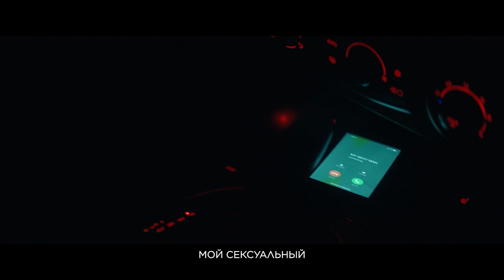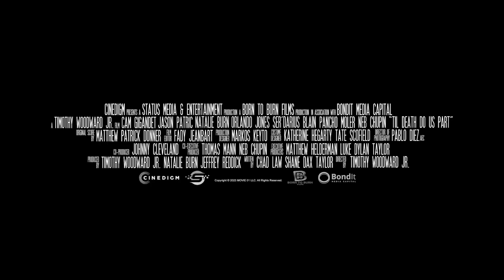Свадебная резня | Официальный трейлер | Скоро в кино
День свадьбы должен быть самым счастливым для каждой женщины. Но для молодой невесты ночь перед торжеством стала сущим кошмаром: бывший жених ворвался в уютный загородный дом, чтобы убить, прихватив с собой дружков-головорезов. Для невесты эта ночь точно станет незабываемой, если, конечно, ей удастся дожить до утра...

СВАДЕБНАЯ РЕЗНЯ // Til Death Do Us Part
Формат: 2D
Жанр: триллер
Режиссер: Тимоти Вудворд мл.
В ролях: Наталия Берн, Кэм Жиганде, Джейсон Патрик, Орландо Джонс